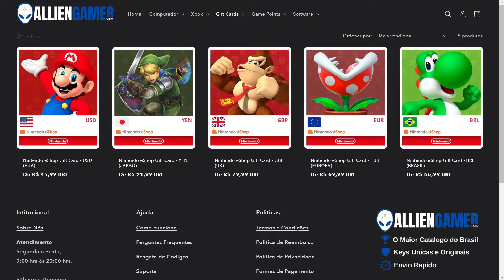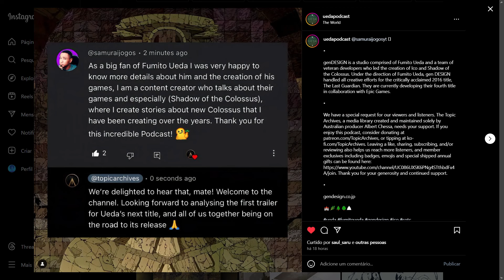O FUMITO UEDA FALOU DO NOVO JOGO! | SHADOW OF THE COLOSSUS, THE LAST GUARDIAN E ICO ( EXCLUSIVO )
''OBRIGADO :)''